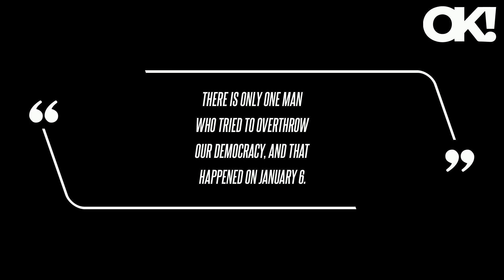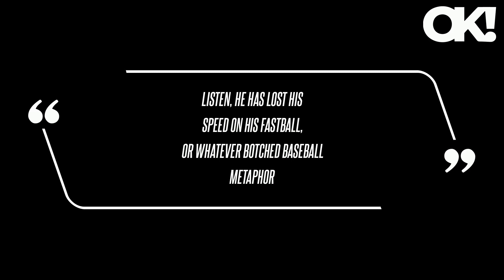Donald Trump Is 'Historically Dangerous,' Former Aide Alyssa Farah Griffin Warns as 2024 Election Lo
The brunette beauty, 34, vented about how she's frustrated that many of Trump's former colleagues, including multiple former secretaries of defense, generals and a former White House Director of Strategic Communications, have been outspoken about Trump's motives but yet no actions have been taken. Trump's former allies "have come forward and said Donald Trump is an existential threat to American democracy, and it's just not really changing the dynamics in the Republican Party," The View star noted before sharing she hopes things change before the 2024 election. "Listen, he has lost his speed on his fastball, or whatever botched baseball metaphor," Farah Griffin - who previously worked as the White House Director of Strategic Communications under Trump - admitted. It's a fact you can't get past," she continued before pointing out hypocrisy within Trump's army of fans.